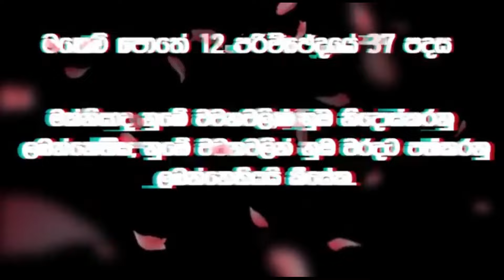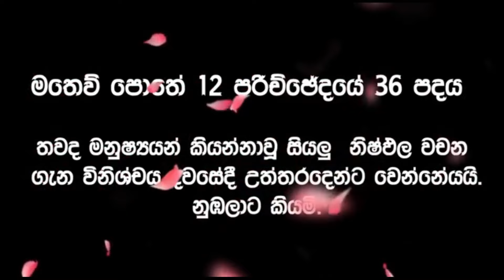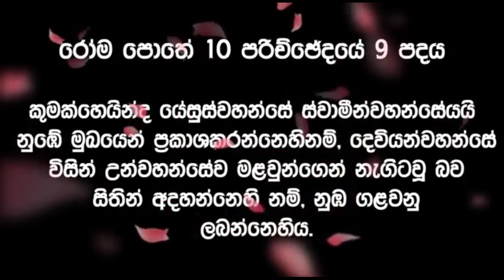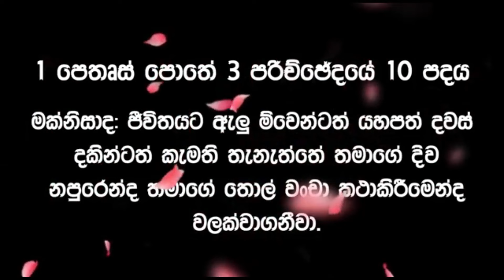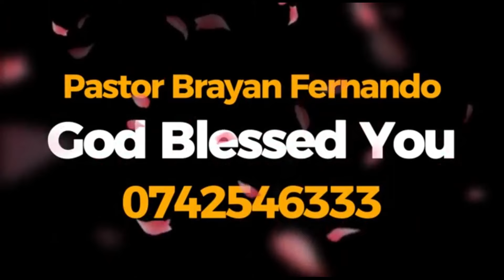කොච්චර උත්සහා කරත් අරමුණු වලට යන්න බැරිද? || 🙏උදෑසන බලවත් යාච්ඤාව || 2024.10.28